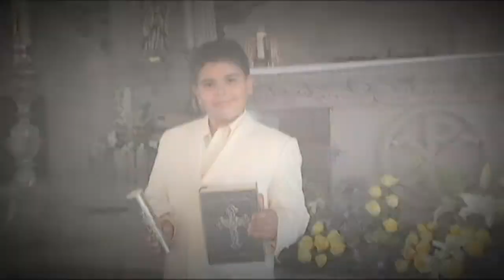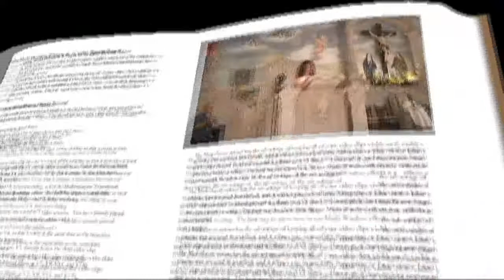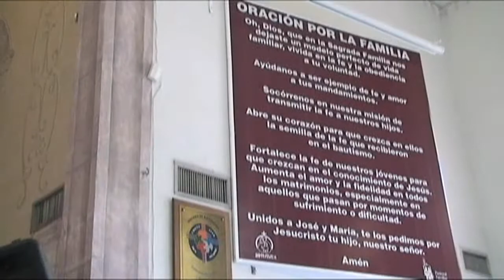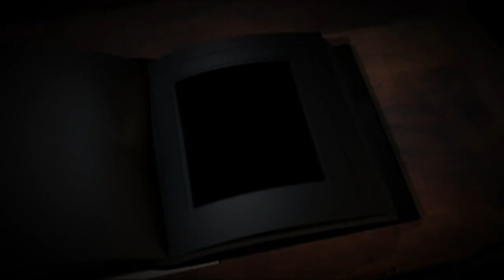Primera Com. Armando Adrian Evento/